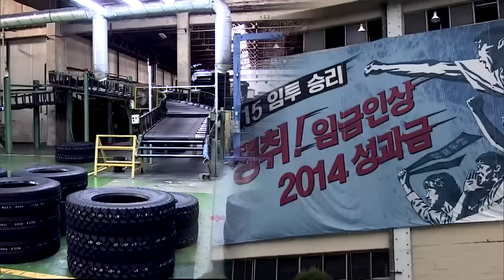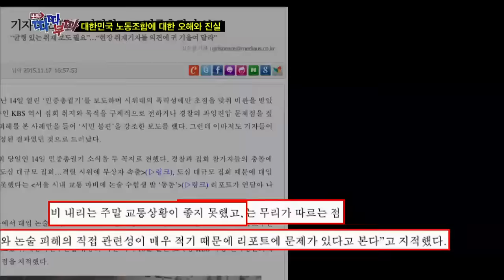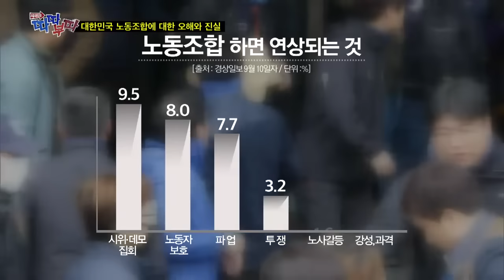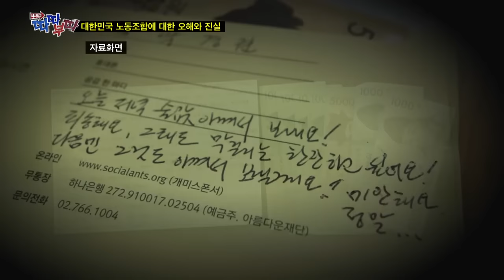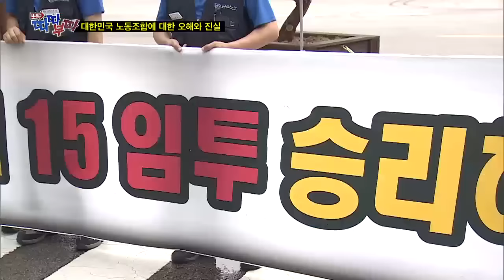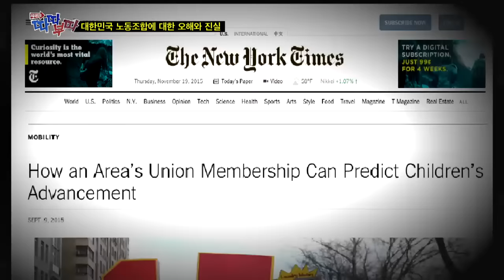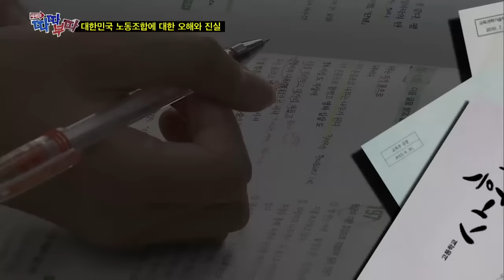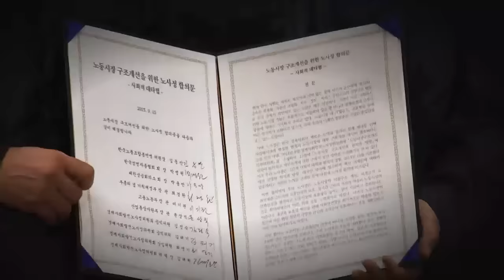KBC광주방송 시사터치 따따부따 20151123 - 대한민국 노동조합에 대한 오해와 진실